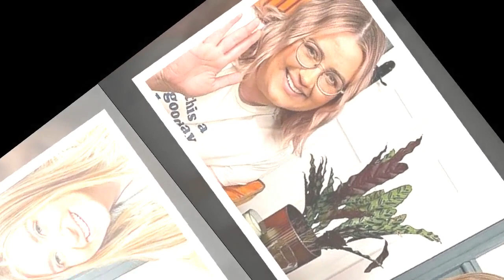Gogglebox star Ellie Warner shows off growing baby bump and new hair-do at baby shower